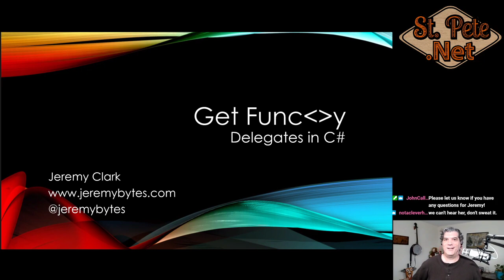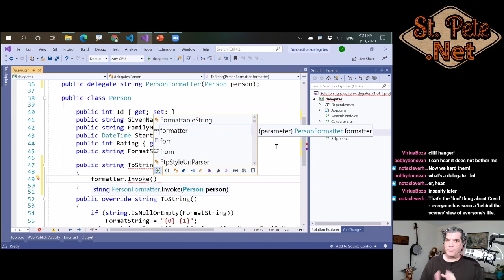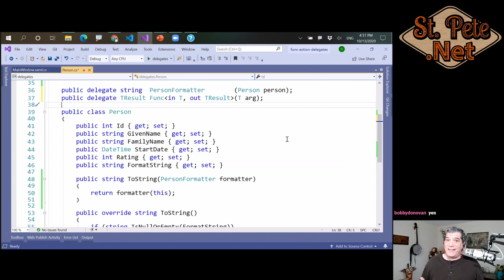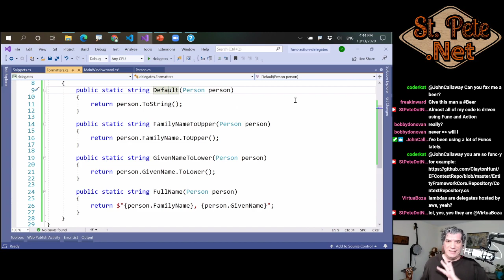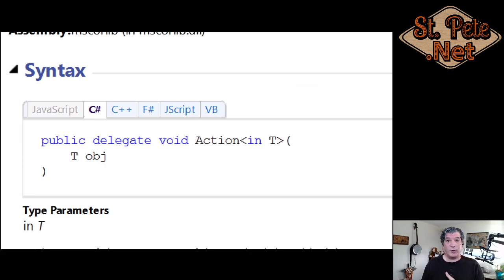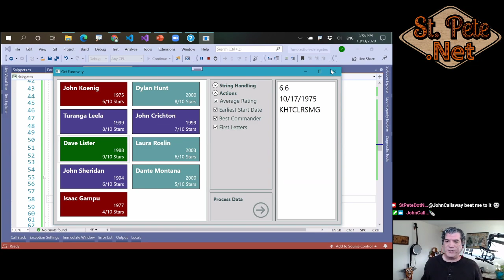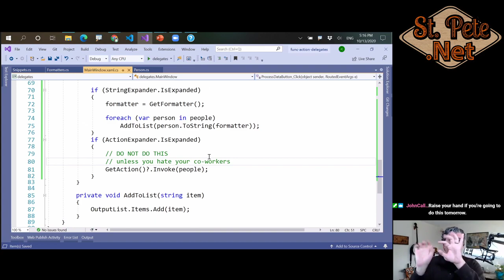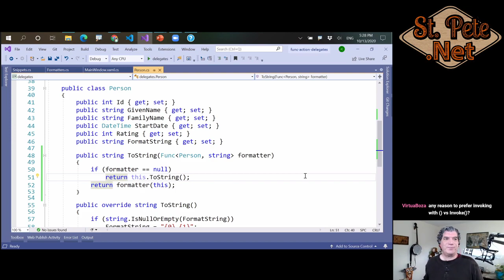Get Func-y: Understanding Delegates in .NET with Jeremy Clark